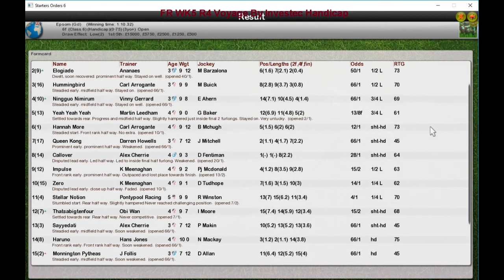FR WK5 R4 Voyage By Investec Handicap